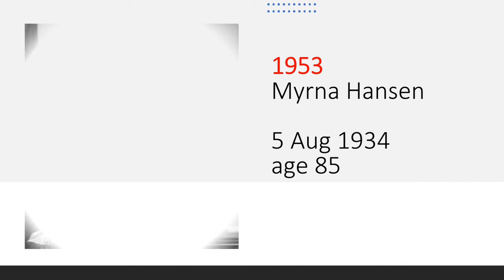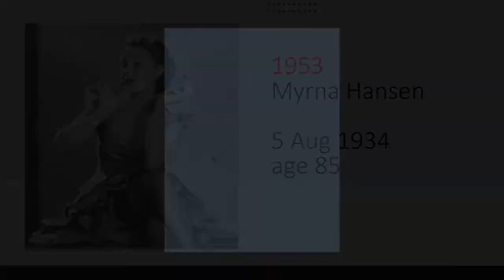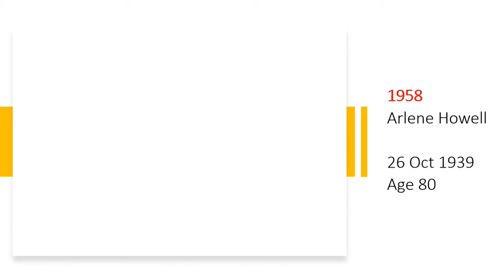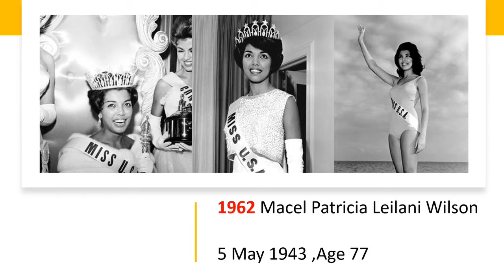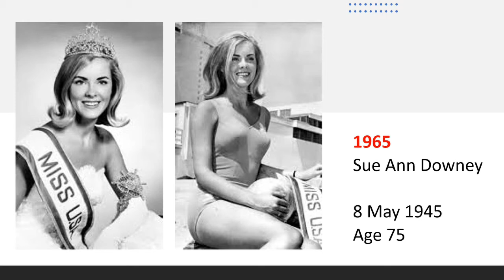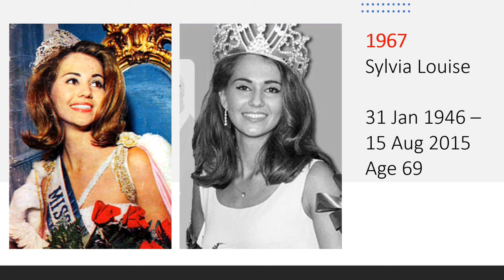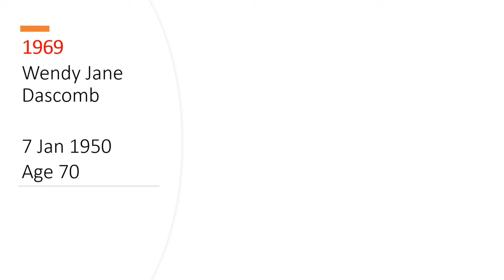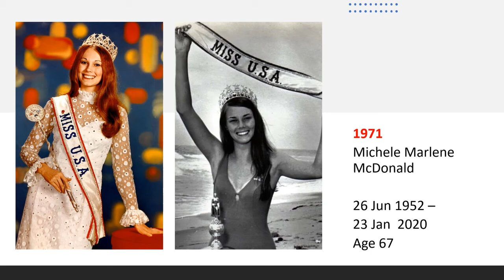ALL beautiful MISS USA part 1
The Miss USA pageant was conceived in 1950 when Yolande Betbeze, winner of the Miss America pageant, refused to pose for publicity pictures while wearing a swimsuit. Pageant sponsor Catalina decided to pull their sponsorship off the pageant and create their own competition. Other owners have included a subsidiary of Gulf+Western Industries, ITT Corporation, and Donald Trump.

The first Miss USA and Miss Universe pageants were held concurrently in Grand Rapids, Michigan in 1952; the first Miss USA winner was Miss New York USA Jackie Loughery.There were 30 delegates in the first year of competition, and many states did not compete every year during the first two decades of the pageant's history. From the 1970s, each state and the District of Columbia have sent a delegate each year. Alaska first competed in 1959 and Hawaii in 1960. Both had competed at Miss Universe until this time.